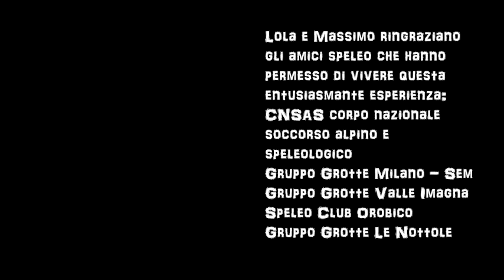Diversamente Speleo Lombardia - Grotta Europa Bedulita BG - 6 aprile 2019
Lola e Massimo ringraziano gli amici speleo che hanno permesso di vivere questa entusiasmante esperienza:
CNSAS corpo nazionale soccorso alpino e speleologico
Gruppo Grotte Milano - Sem
Gruppo Grotte Valle Imagna
Speleo Club Orobico
Gruppo Grotte Le Nottole